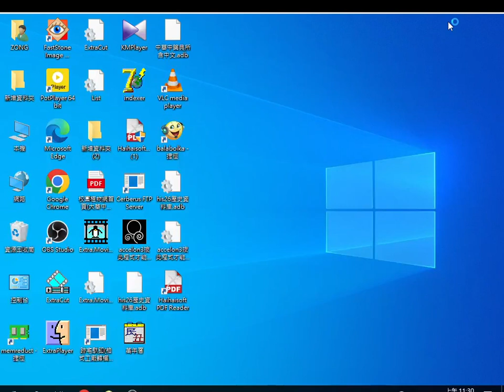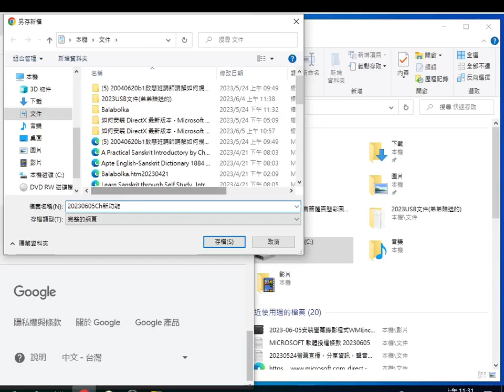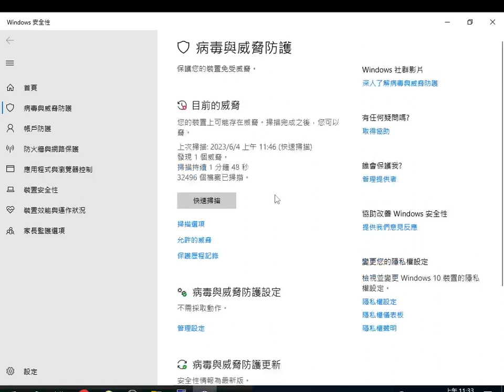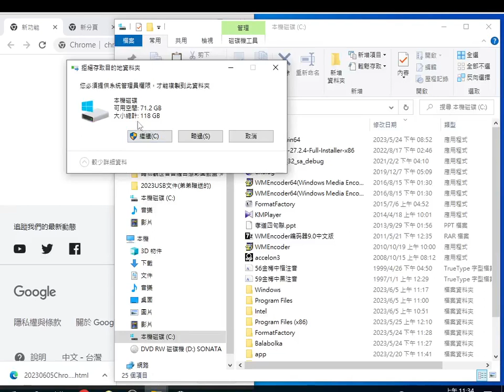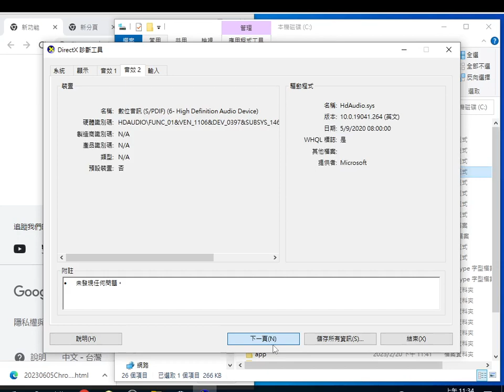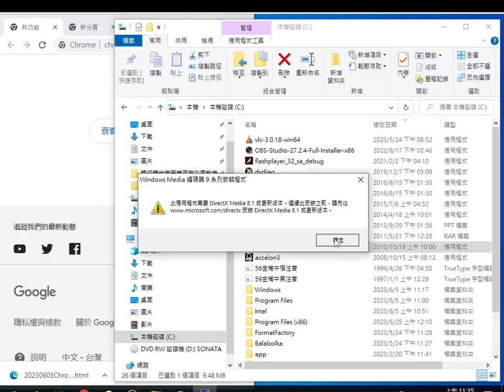20230605安裝螢幕錄影程式WMEncoder64Windows Media Encoder 9 Series 2016 +要先搜尋directX 然後下載dxwebsetup 11-04-19